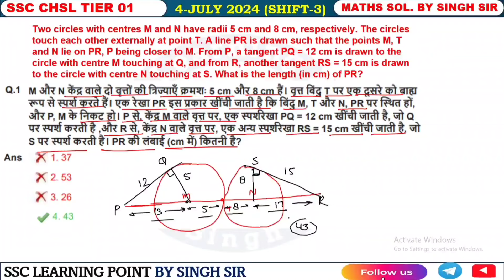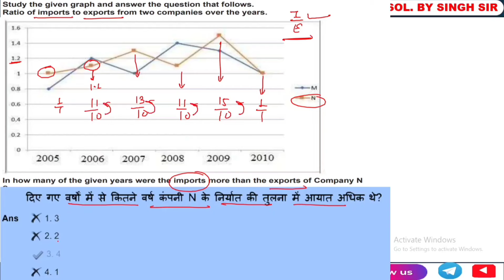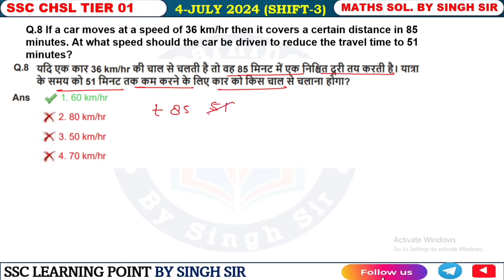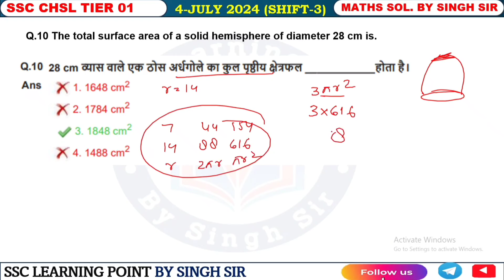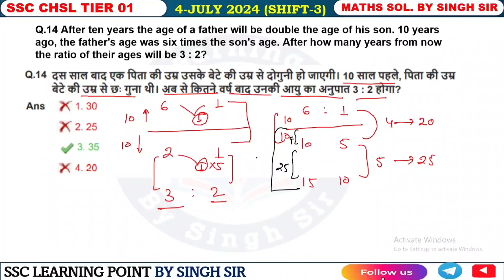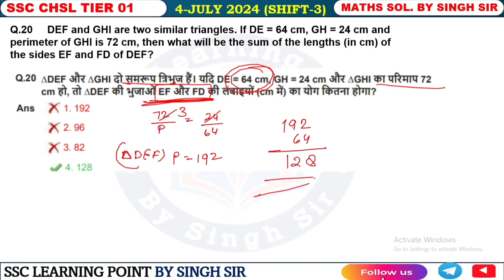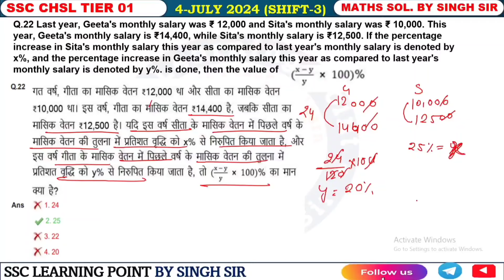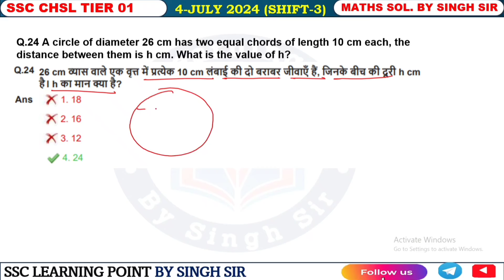SSC CHSL Tier-1 2024 || CHSL (4 July 2024, Shift-3) Math Solved Paper by Singh Sir CHSL2024#chsl2024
In this video you will get solution of SSC CHSL 2024 maths by Singh Sir

SSC CHSL Teir-1 2024 || CHSL (4 July 2024, Shift-3) Math Solved Paper by Singh Sir CHSL2024#chsl2024

@SSC LEARNING POINT BY SINGH SIR